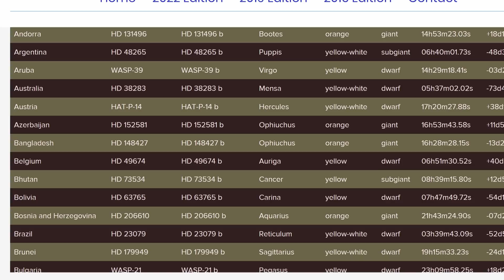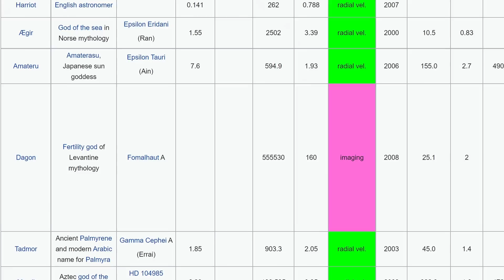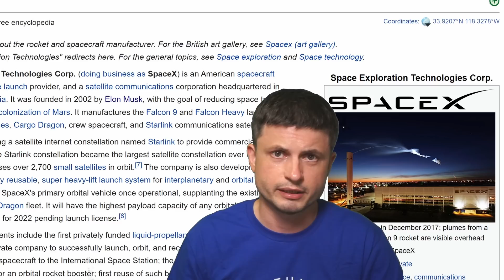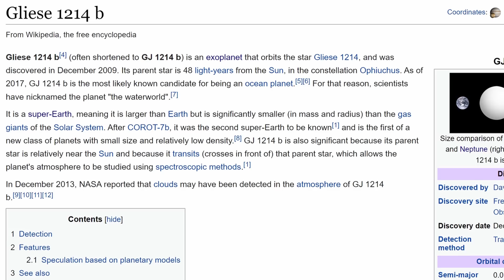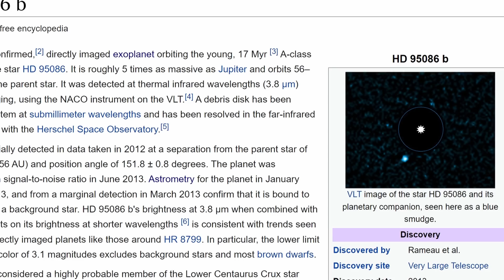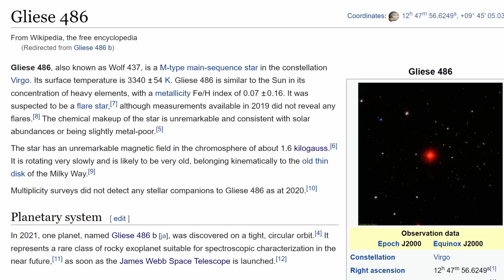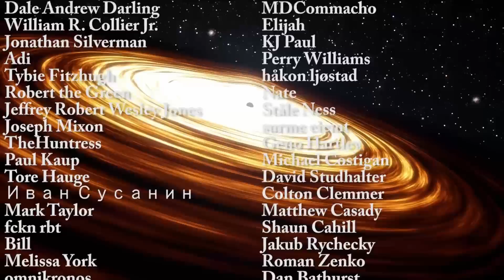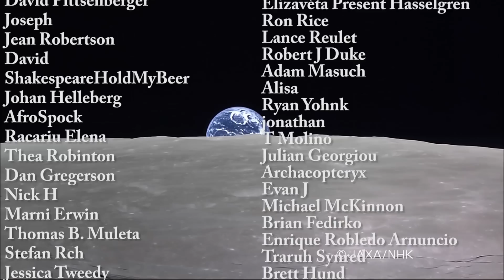1 of 20 Planets and Stars Targeted By James Webb Could Be Named By You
Classic Mars design is on Amazon

Hello and welcome! My name is Anton and in this video, we will talk about a new opportunity for everyone to join in and name one of twenty exoplanets out there